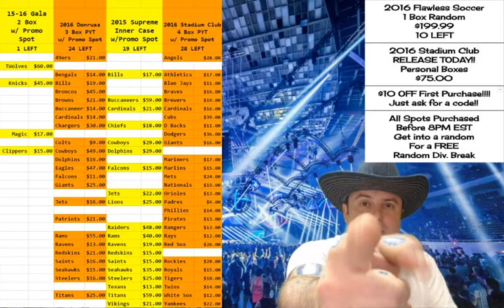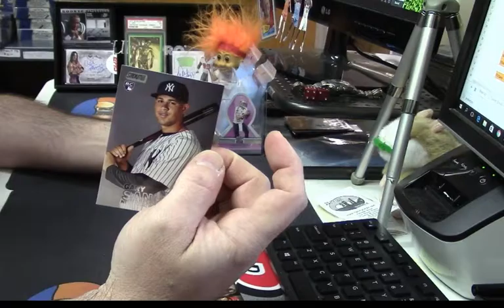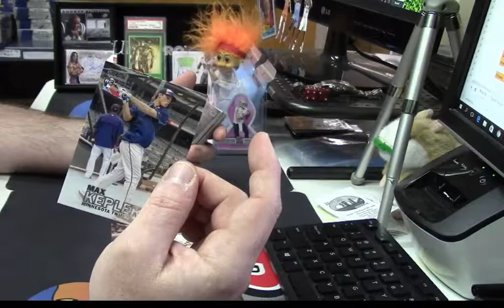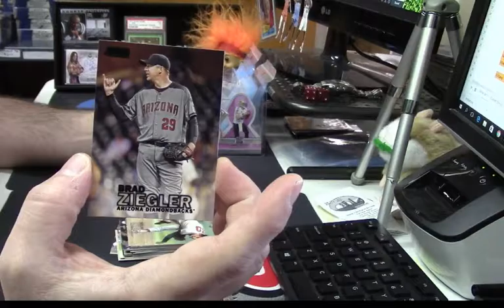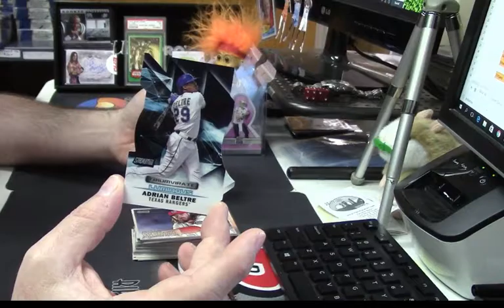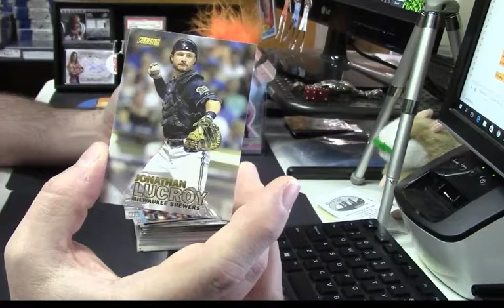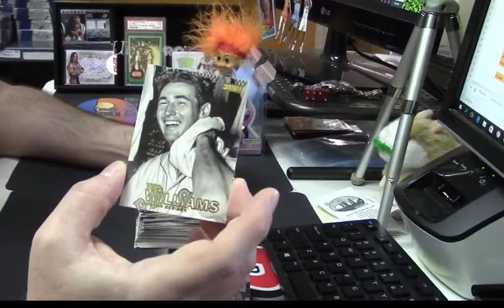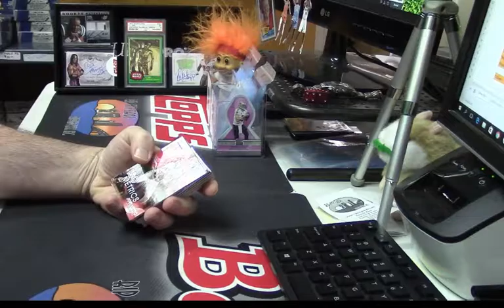2016 Stadium Club personal regis